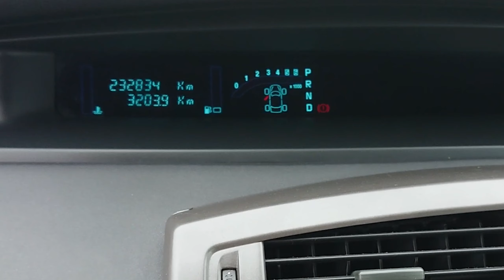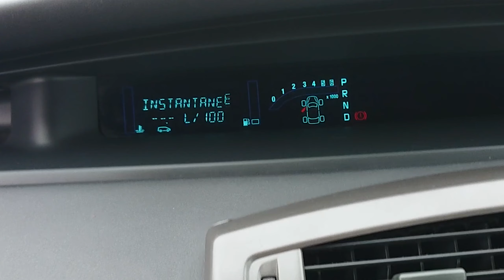TEST PRODUIT – RÉSULTATS DU TEST NETTOYANT FAP DIESEL GS27 SUR RENAULT SCENIC 2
🚗 Voici les résultats du test du nettoyeur GS27 pour DIESEL sur un Renault Scénic 2  2.0 DCI 150CV ayant des problèmes de filtre à particules (FAP) - Mars 2020

Envie d'en savoir plus sur le Garage PTS ?

🔔 Appuyez sur la cloche pour être averti de toutes les nouvelles vidéos

Nous n'avons pas encore testé la voiture que vous cherchez ou que vous possédez ?
N'hésitez pas à nous contacter par mail pour arranger ça !

♫ Musique et sons :
La Musique Libre

Bon visionnage !